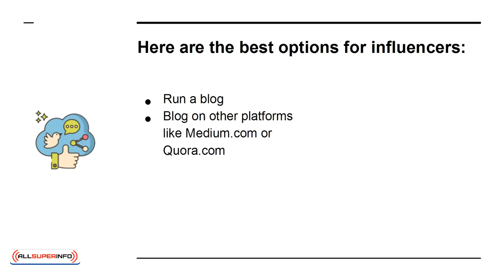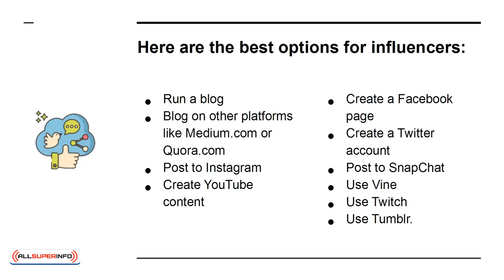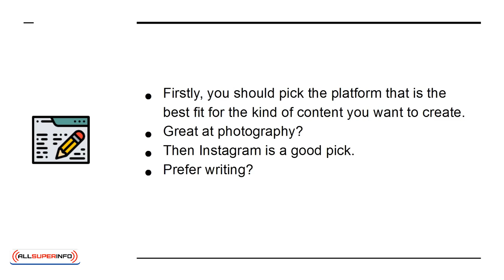10 Which Social Media Platforms Should You Build Your Influence On